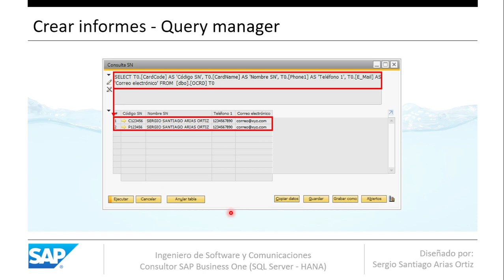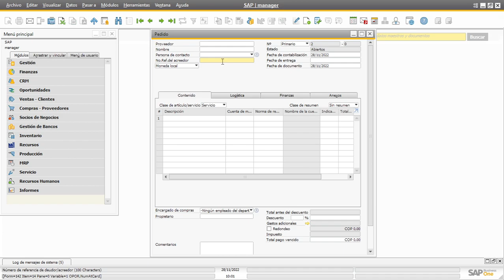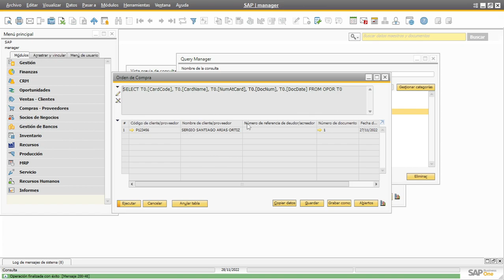Capacitacion Tecnica SAP Business One B1 v10 - Generador de Consultas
Muy buenos días, te doy la bienvenida este curso virtual, mi nombre es Santiago Arias, soy Ingeniero de Software y comunicaciones y consultor SAP Business One, en esta ocasión voy a presentar una capacitación técnica de este E.R.P, la cual, espero sea de ayuda para que puedas entender y afianzar los conceptos básicos a nivel de personalización del sistema.